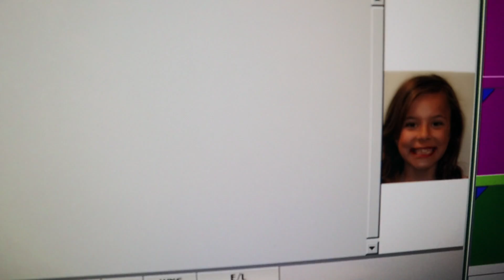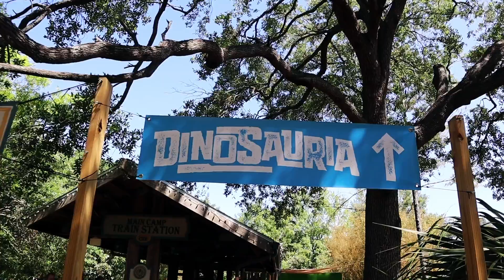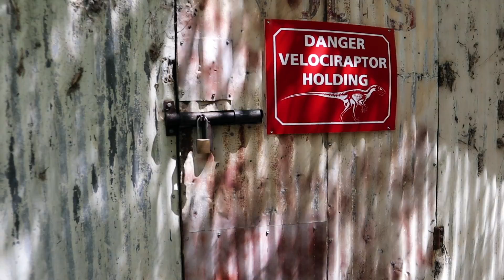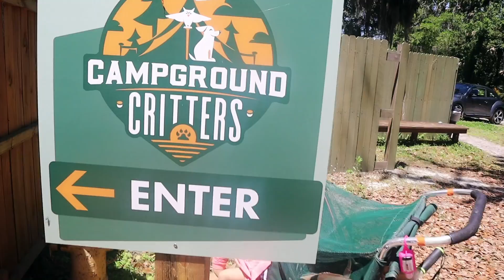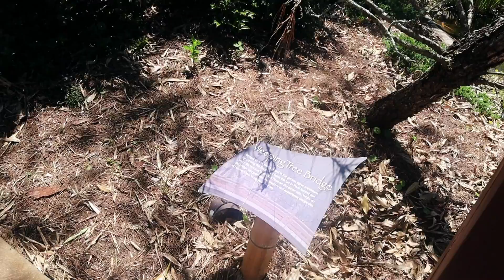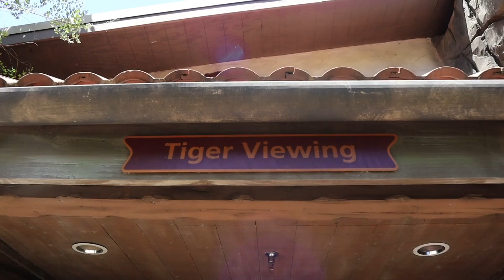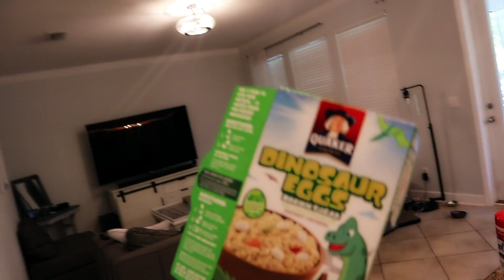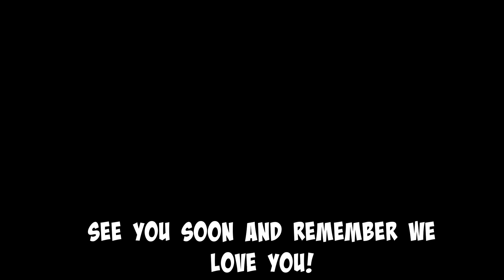HUGE SURPRISE FOR BABY RORY AND AYDAH GETS HER BRACES REMOVED!!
We have so many fun things going on in today's video. We start the day with getting Aydah's braces removed. She is so excited to see her new smile! Then we surprise Rory with a day trip to something super fun!! She gets to see her favorite thing in the world!!  Jesse comes up with a super funny prank for Rory!! Thanks so much for the love and support.

FUN FACTS!!

-Terra used to be a chef, but has always loved being artistic and creative. She and Jesse have been married for 10 years!!
- Jesse is a musician, and can play lots of instruments, but the bass guitar is his favorite. He met Terra 12 years ago when she was stationed in the Air Force!!
- Rory is the youngest. She is 4, and was born one month early!! She only weighed 5 pounds! She loves playing pretend and giving hugs!!